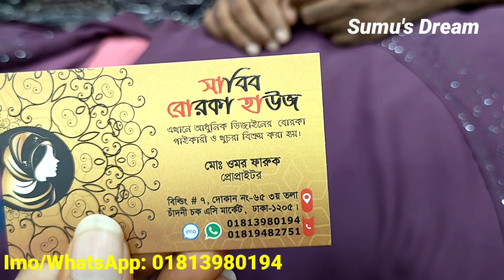September 28, 2021